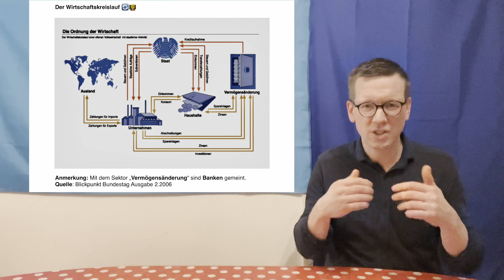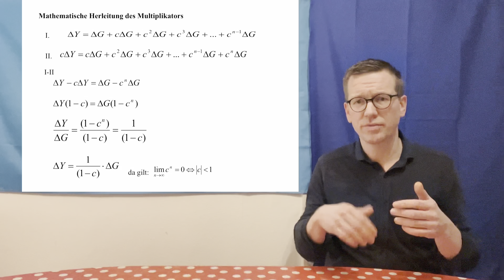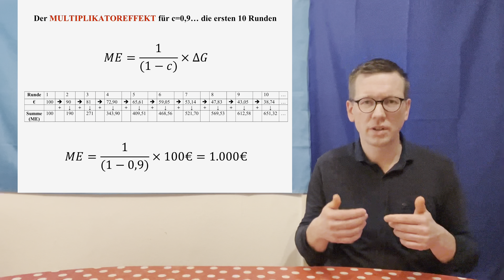Der Multiplikatoreffekt - WiSoPOLITIKMrG?👨‍🏫Abitur SOWI Sozialkunde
Einen wunderschönen guten Tag,

in diesem Video sprechen wir über den sogenannten „Multiplikatoreffekt“, der eine Vervielfältigungswirkung auf die wirtschaftliche Entwicklung beschreibt.
Multiplikatoreffekte werden dabei durch wirtschaftspolitische Impulse der gesamtwirtschaftliche Nachfrage ausgelöst. Diese wirtschaftspolitischen Wirkungen können z.B. durch die Geldpolitik und/oder Fiskalpolitik verursacht werden. Der „Multiplikatoreffekt“ spielt eine wichtige Rolle in der keynesianischen Wirtschaftstheorie und damit der Nachfragepolitik.
Bei diesem Video handelt es sich um einen Ausschnitt aus dem Video "Konjunkturpolitik", das bei weiterem Interesse am Ende empfohlen wird.

Viel Spaß

Euer MrG